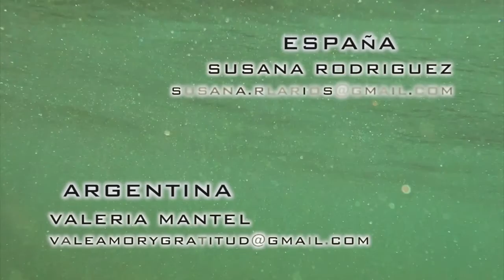Water Dance - Vale & Susana